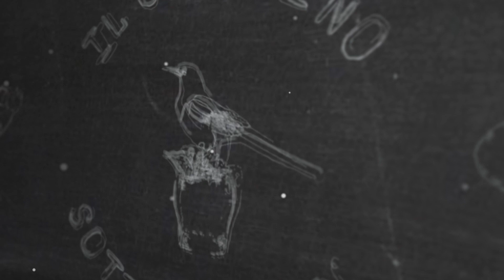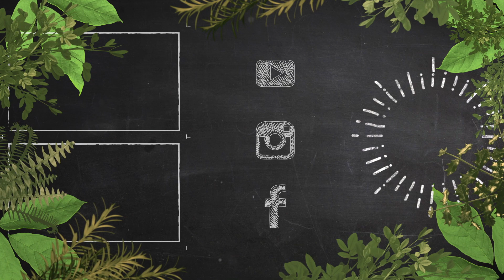#77 ABC del Bartender - Tutto QUELLO CHE DEVI SAPERE sul GHIACCIO al BAR - Il Giardino sotto il Naso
In questo video ti parlo del ghiaccio e di tutto quello che devi sapere per conoscere questo importante ingrediente!

Hai avuto esperienza con questo ingrediente? Dimmi qual è stata la tua esperienza con un commento!

Ciao e bentrovat* nella mia playlist dedicata all'ABC del Bartender!

Questo è un video molto importante, perchè parla di un elemento molto importante al bar e nella preparazione dei cocktail, che spesso viene sottovalutato, sto parlando del GHIACCIO.

Non sto qui a dirti cosa è il ghiaccio, importante è capire a cosa serve:
- raffreddare
- diluire
- miscelare
- fare cose molto fighe, perchè ci consente di creare scenografie ed effetti interessanti.

Non esiste raffreddamento senza diluizione: avrai sentito sicuramente questa frase; attraverso la diluizione il ghiaccio si scioglie perchè gli ingredienti che andiamo ad utilizzare sono di solito ad una temperatura diversa dallo 0 (solitamente a temperatura ambiente o da frigo) - gli ingredienti quindi, attraverso il ghiaccio, si raffreddano e nello stesso tempo si diluiscono nel bicchiere o nel mixing glass per esempio!

Per esempio, bere un Negroni senza ghiaccio è davvero molto impegnativo - in questo caso la diluizione rende il ghiaccio più bevibile!

Il ghiaccio è anche importante perchè tende a far percepire meno le morbidezze, come il dolce ma anche la parte alcolica - prova per esempio a bere una bevanda gassata molto dolce a temperatura ambiente e capirai bene questo concetto.
Avvertendo meno il grado alcolico di un drink, il ghiaccio permette di bere un numero maggiore di drink.

In più il ghiaccio aiuta a miscelare meglio gli ingredienti - pensa alla tecnica stir ma anche allo shaker, il ghiaccio attraversa i liquidi e miscela e raffredda più velocemente!

Passiamo alle tipologie di ghiaccio - ce ne sono davvero tante, molto dipende dal contesto in cui lavori e dall'attrezzatura e i macchinari di cui dispone il tuo locale o il locale in cui lavori:
- chunck, lastra di ghiaccio da lavorare
- cubetti di ghiaccio prodotti dalla macchina del ghiaccio appunto (possono essere di diverse forme)
- piccola parentesi sul ghiaccio Hoshizaki, prodotto da una particolare macchina giapponese che realizza cubetti perfetti e molto trasparenti
- i cubetti possono essere pieni o cavi
- ghiaccio tritato
- ghiaccio a scaglie, non adatto per la miscelazione di cocktail
- ghiaccio secco (anidride carbonica a -78°), puramente scenico
- ghiaccio fatto in casa, un capitolo a parte diciamo!

 Ti consiglio di approfondire l'argomento ghiaccio sul sito di Giovanni Ceccarelli, che ne parla in maniera molto tecnica e dettagliata - Ceccarelli parla per esempio della superficie di contatto del ghiaccio: più il ghiaccio è in pezzetti piccoli più superficie di contatto c'è per il liquido, che si raffredderà più velocemente ma si diluirà anche più velocemente.

Capitolo ghiaccio fatto in casa:  a meno che tu non debba esercitarti a casa, ti sconsiglio di usare i classici cubetti di ghiaccio fatti in casa, perchè il risultato finale non è un granchè (io stesso l'ho utilizzato )
Puoi usare un'acqua pura e a basso contenuto di residuo fisso per ottenere dei cubetti trasparenti - insomma l'ideale è comprare ghiaccio a cubetti ad uso alimentare e sei apposto!

Elia Calò